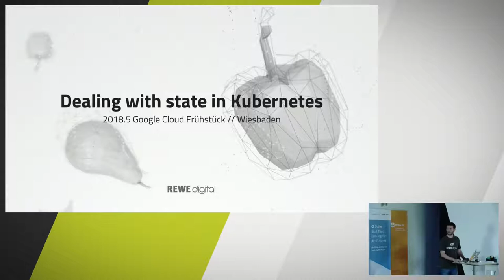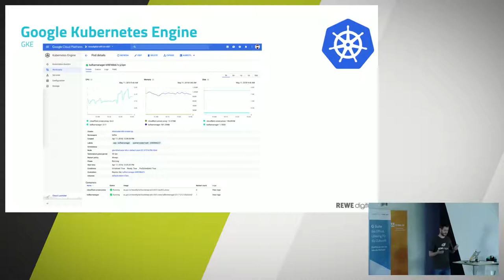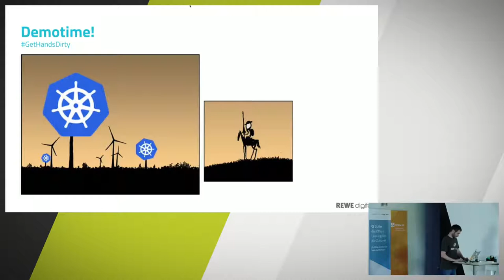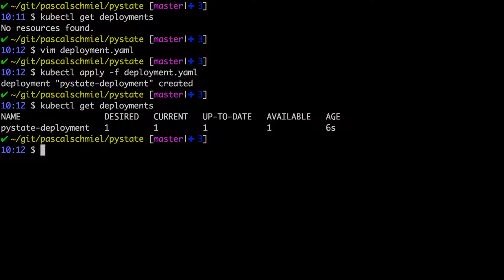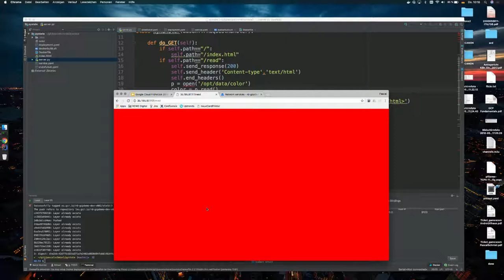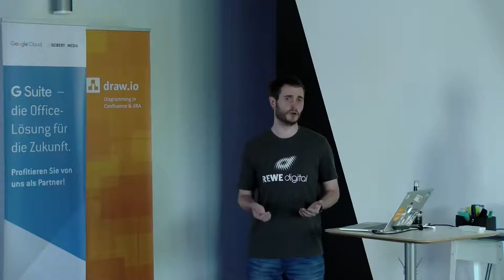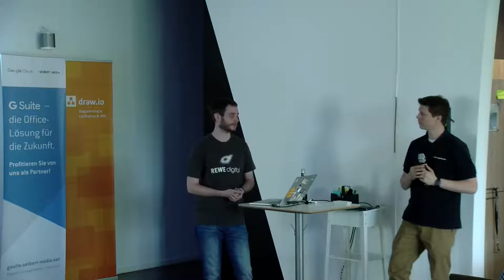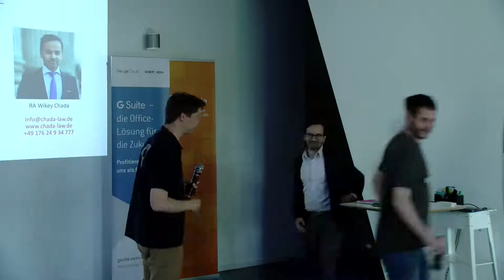Google Kubernetes Stateful Sets – Daten in nichtflüchtigen Speichern ablegen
Pascal Schmiel von REWE Digital stellt die Kubernetes StatefulSets vor und wie sie helfen zustandsorientierte Anwendungen und Clusteranwendungen bereitzustellen, die Daten in nichtflüchtigem Speicher ablegen, zum Beispiel in nichtflüchtigem Speicher von Google Compute Engine.

StatefulSets eignen sich für die Bereitstellung von Kafka-, MySQL-, Redis-, ZooKeeper- und anderen Anwendungen, die eindeutige, dauerhafte Identitäten und stabile Hostnamen benötigen.